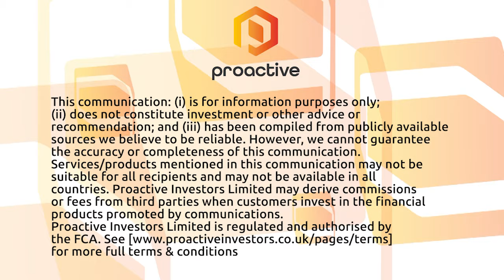E2Gold Inc to receive investment by Kinross Gold to progress exploration on Hawkins Gold Project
E2Gold Inc. President and co-founder Ellie Owens tells Proactive the Toronto, Canada-based group is anticipating on receiving an investment from Kinross Gold where the group will take a 9.9% stake in the company.

E2Gold's plan is to continue exploration efforts at the Hawkins Gold Project in North Central Ontario. The group recently completed a 10,000 meter drill program at the McKinnon Zone, which increased the footprint by up to 500 meters below the existing Inferred Resource.